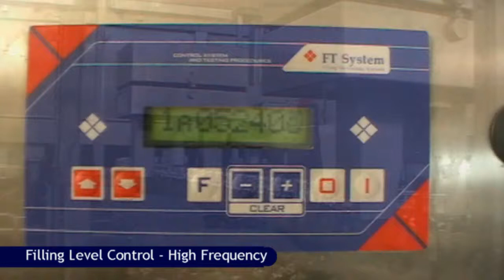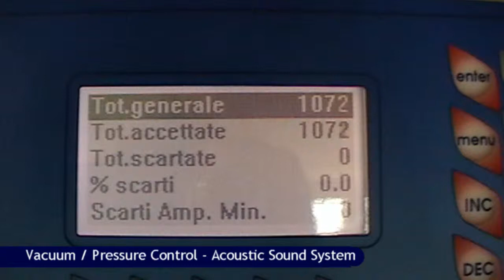FT System - Glass Line Under Control - Softdrink with crown cap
Is an example of line under control.
In this line is installed: Empty container inspector, basic filling level control, Acoustic sound pressure control, single product ejection system